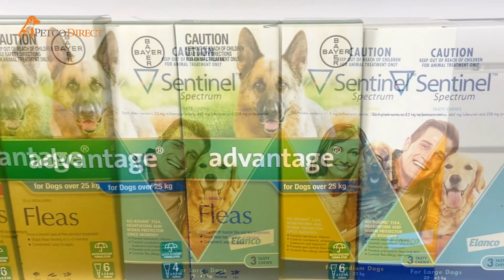Dog Flea and Tick Treatments | Petco Direct | Massive Range of Pet Supplies Instore and Online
Effective dog flea and tick solutions keep your furry friend healthy and itch-free. Dog fleas and ticks are tiny parasites feeding on your dog’s blood. They are a serious, year-round concern that can be detrimental for your pet. Luckily, we have great products so you can keep their skin and coat parasite-free.

Huge Range of Pet Supplies for Dogs, Cats, Rabbits, Fish, Birds, Reptiles, Small Animals and Turtles. Drop in today.

Petco Direct
1/352 Old Geelong Rd, Hoppers Crossing